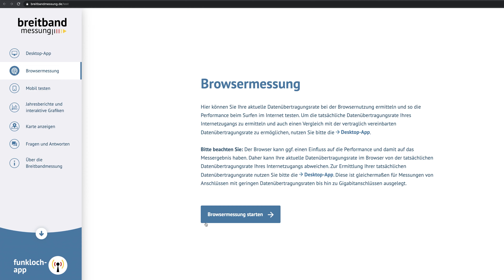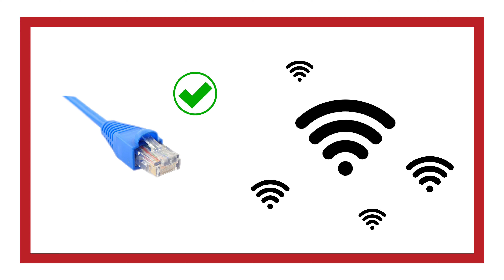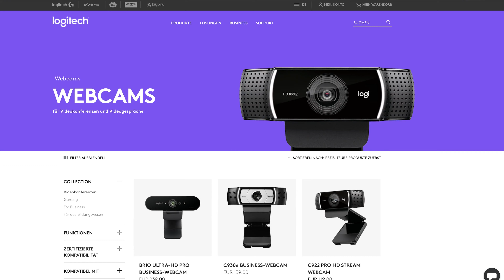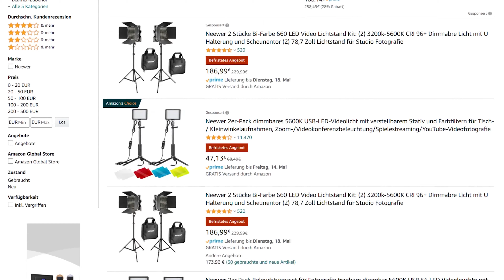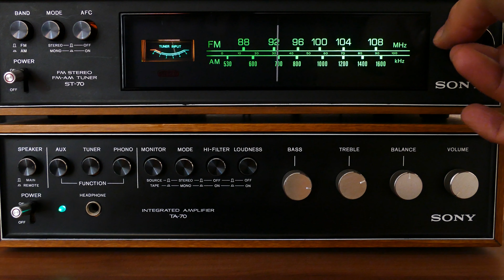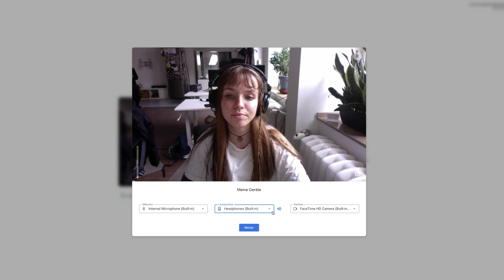Videokonferenzen verbessern - Mehr Bild- und Tonqualität in Zoom, Teams und Skype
Um in Videokonferenzen professionell aufzutreten und einen seriösen Eindruck zu machen, solltest du gut zu sehen und gut zu hören sein. Je hochwertiger deine Ton- und Videoqualität, desto professioneller ist dein Auftreten.

Videocalls sind heutzutage zu einem festen Bestandteil des Berufsalltags geworden. Statt sich vor Ort zu versammeln, werden virtuelle Meetings wie Online Videokonferenzen immer beliebter. Umso wichtiger ist es, dass du eine stabile Internetverbindung hast sowie ausreichend beleuchtet und gut zu hören bist. Es reicht also nicht nur, eine hochwertige Videoqualität zu haben. Es kommen noch so einige andere Sachen dazu, wenn du deine Videokonferenzen langfristig verbessern möchtest.

In diesem Video zeige ich dir, welche verschiedene Kriterien dazu beitragen, deine Videocalls zu verbessern und was du in den einzelnen Fällen machen musst, um in Online Videokonferenzen professionell aufzutreten und bei deinen Gesprächsteilnehmern einen seriösen Eindruck zu hinterlassen.

─ ── Inhalt ── ─

▹  0:00​ - Videokonferenzen verbessern - Einstieg
▹  0:37​ - Internet
▹  1:27 - Bild und Ton
▹  2:48 - Bild
▹  3:33​ - Ton
▹  5:40​ - Videokonferenzen verbessern - Fazit

─ ── Verlinkungen ── ─

▹ Logitech Webcam C920 HD PRO*

▹ Softbox Set*

▹ USB Hub*

▹ Roll-Up Panel*

─ ── Infos ── ─

─ ── Mehr mindnapped ── ─